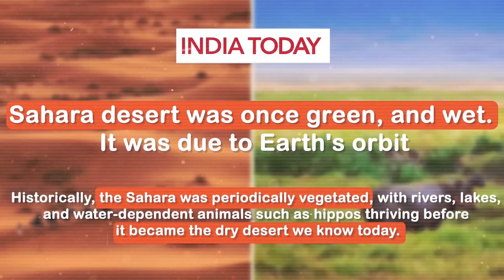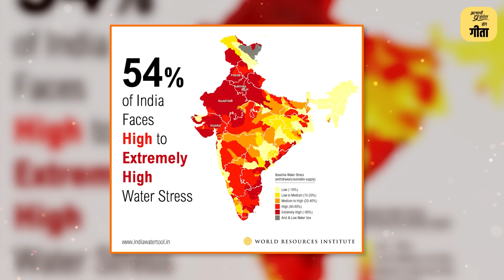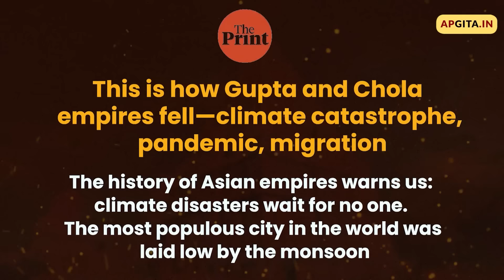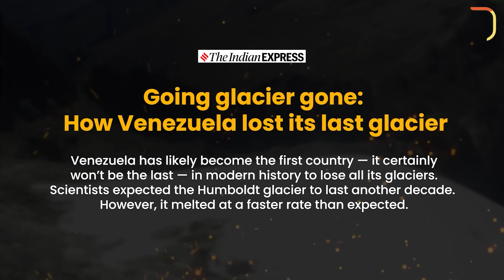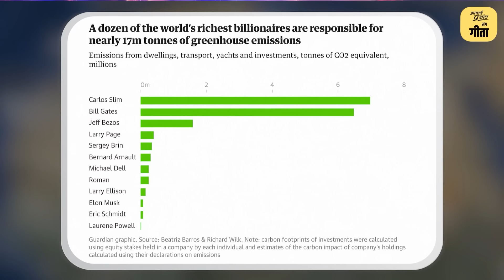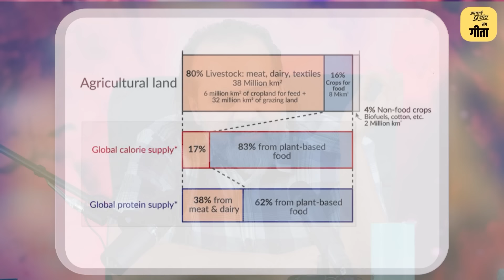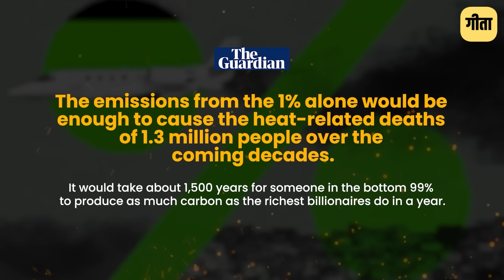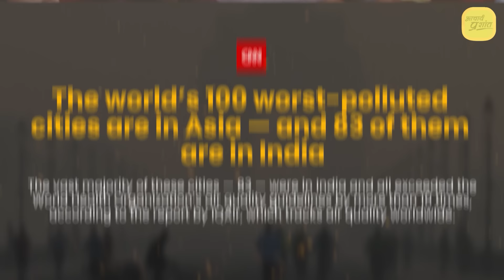मरोगे बाद में, पहले पागल होओगे || आचार्य प्रशांत (2024)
वीडियो जानकारी:  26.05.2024, संत सरिता, ग्रेटर नॉएडा

प्रसंग:
~ आजकल इतनी भीषण गर्मी क्यों पड़ रही है?
~ गर्मी के कारण मानसिक तनाव क्यों बढ़ रहा है?
~ क्या गर्मी कारण है जानवरों के मानसिक संतुलन बिगड़ने का?
~ तापमान में जो वृद्धि पिछले 11 महीनों से देखी जा रही है, उतनी कभी नहीं देखी गई, इसके पीछे का कारण भोगवाद कैसे है?

In India, 191 billion potential labour hours were lost due to heat exposure in 2022

World extends run of heat records for an 11th month in a row. The past 12 months have been 1.61°C higher than pre-industrial temperatures, exceeding the 1.5°C threshold that policymakers and scientists say could threaten life on the planet.

Climate change can have ‘lifelong impacts’ on young people’s mental health, report says

MP: Explosion In AC Causes Massive Fire At Gwalior Marriage Garden During Mehendi Ceremony

Consumers say their environmental concerns are increasing due to extreme weather; study shows they’re willing to change behavior, pay 12% more for sustainable products:

Heat Wave Alert In Kashmir: Fruit Crops Suffer As Climate Change Impacts Valley

Air-conditioning wastes more energy than heating because of a factor called humidity control (or moisture removal).
Total heat(or energy) removed is = sensible (energy)Heat + latent (energy) heat

Maldives Climate Change: Surveys says 80 percent of the Maldives' islands will be underwater by 2050

World faces ‘deathly silence’ of nature as wildlife disappears, warn experts

Sahara desert was once green, and wet. It was due to Earth's orbit

Going glacier gone: How Venezuela lost its last glacier

India’s Per Capita Greenhouse Gas Emissions Far Below World Average: UNEP Report

Just 57 companies linked to 80% of greenhouse gas emissions since 2016

Richest 1% account for more carbon emissions than poorest 66%, report says

Tech companies make progress on ‘blood phones’ and ‘conflict minerals’

Rare Rapid Evolution Observed in Island Bats for First Time

Heatwave: Karnataka faces high UV, threat of skin cancer

The emissions from the 1% alone would be enough to cause the heat-related deaths of 1.3 million people over the coming decades.

Rs 200-cr Auli wedding leaves behind 24K kg dump

The world’s 100 worst-polluted cities are in Asia — and 83 of them are in India